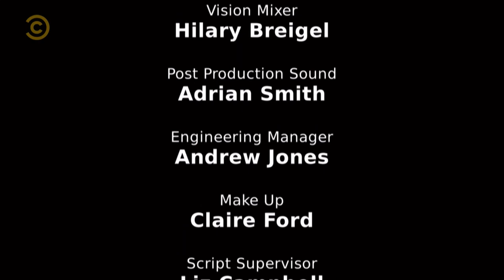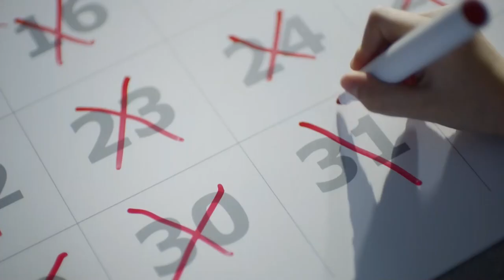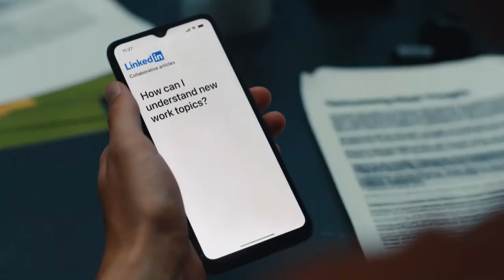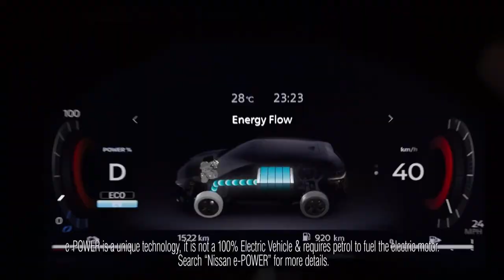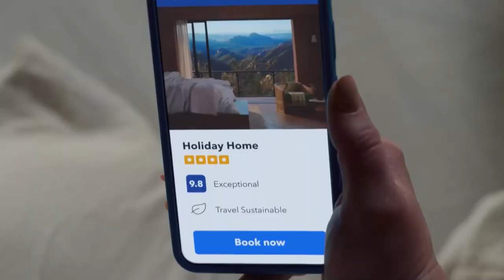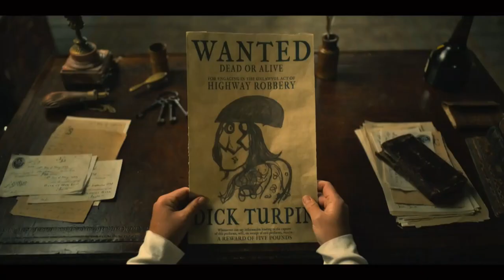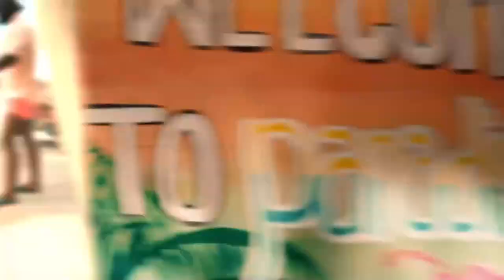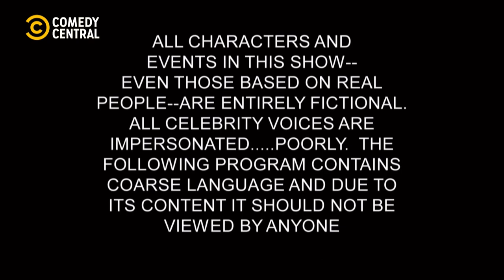Comedy Central UK Continuity & Advert Breaks - Friday 8th March 2024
Recorded from 11pm to 12:30am on 08/03/2024